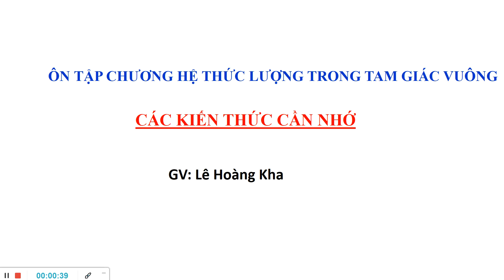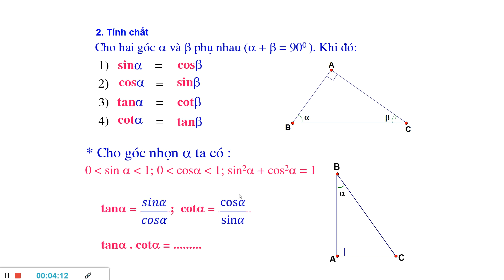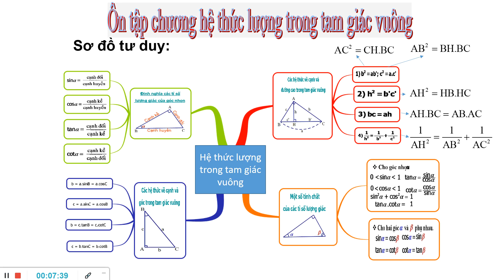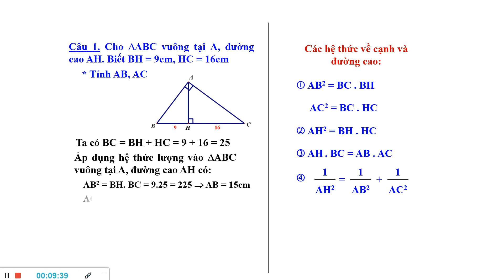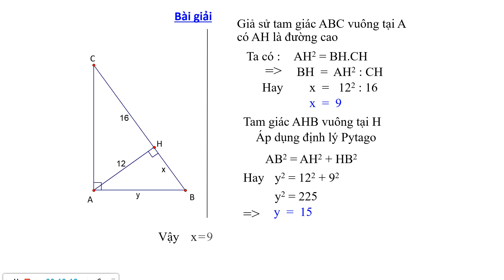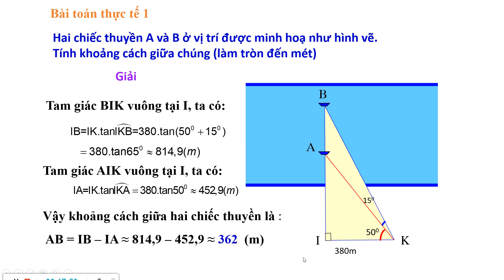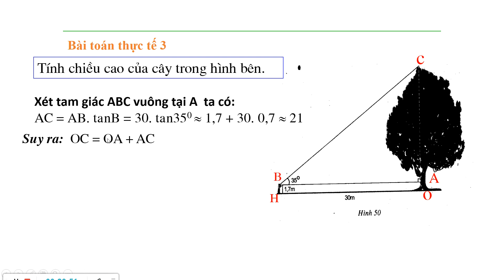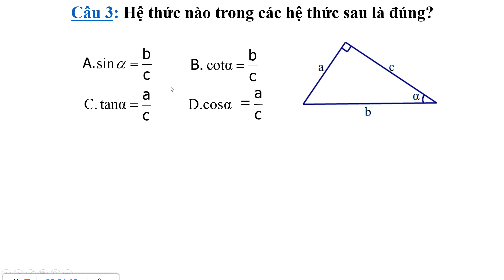Ôn tập hè 2020: Toán 10 - bài 1 - Hệ thức lượng trong tam giác vuông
Giáo viên: thầy Lê Hoàng Kha - trường trung học Đức Trí